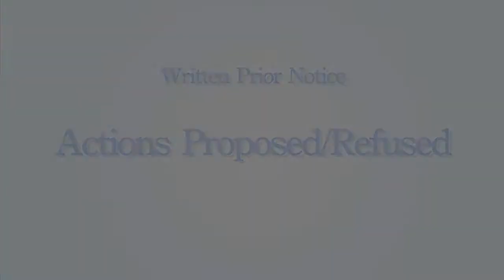Written Prior Notice: Actions Proposed/Refused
YourSpecialEducationRights.com is a FREE video-based website that helps you understand your special education rights.  If you have a child in special education and want to advocate for your child, we are here to empower you. Join us TODAY! Know your rights! Membership is FREE!

Accommodations
ADHD
Advocacy
Applied Behavior Analysis ABA
Aspergers
Assessments
Assistive Technology
Behavior
Disability
Due Process
Dyslexia
Educational Strategies
FAPE
Functional Behavioral Assessment
IDEA
IEE
IEP Goals and Objectives
IEP Team
Inclusion
Independent Educational Evaluation
Learning Disability
Least Restrictive Environment LRE
Mental Health
Occupational Therapy
Parental Rights
Present Levels of Performance
Prior Written Notice
Procedural Safeguards
Reading Comprehension
Reading Fluency
Related Services
School District
Sensory Integration
Sensory Processing Disorder
Social/Emotional Socialization
Social Skills
Special Education
Advocate
Speech
Speech Language Pathologist SLP
Transition